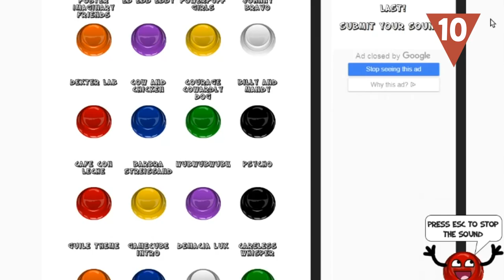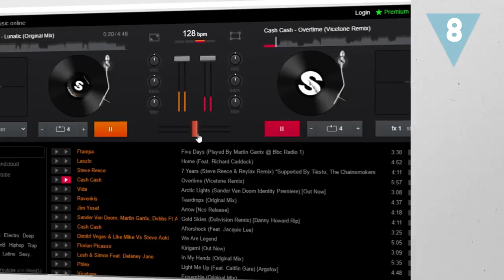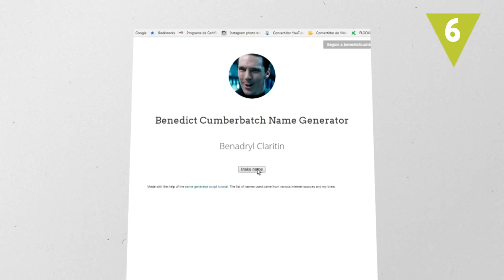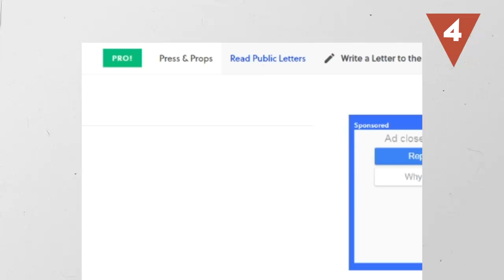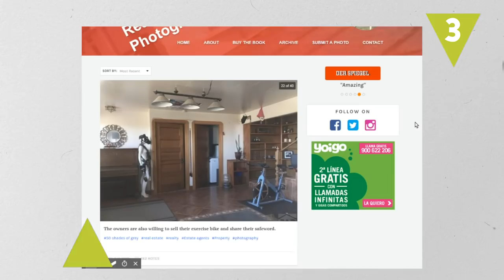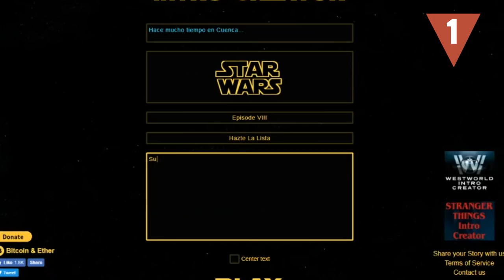Las webs MÁS ADICTIVAS para perder el tiempo en Internet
Depende del uso que le des, Internet puede ser muy didáctico o una gran distracción. Y como sabemos que tú ya conoces las webs que te van a servir de aprendizaje, hoy te contamos cuáles son las que más tiempo te van a hacer perder ¡Ten cuidado, son adictivas!